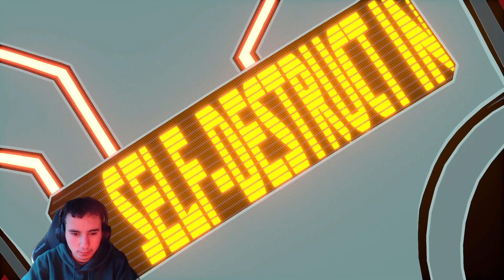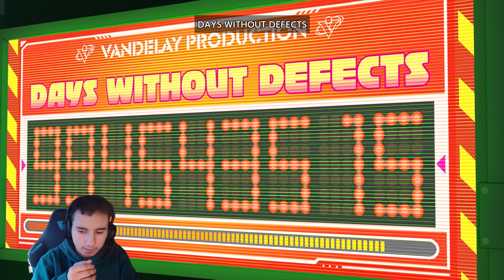#2 Hi Fi rush face reveal Kat 808 [Donderdag Video]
Welkom op mijn kanaal   de squirtle games!

Mijn naam is Ceyhun en ik ben een  gamer die veel van gamen houd.

Mijn uploads komen op Maandag,Dinsdag,Donderdag,Vrijdag om 20:00.